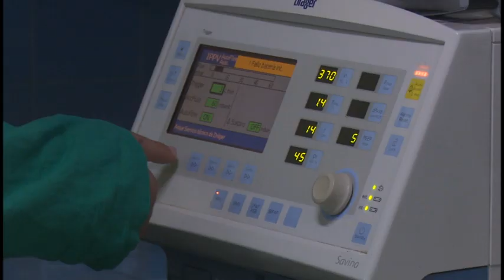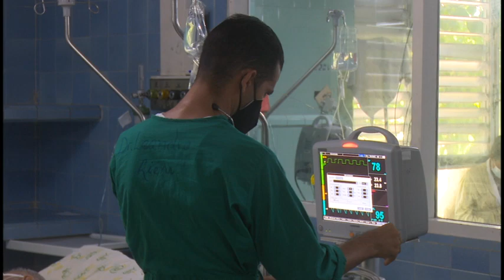Bloqueo económico afecta desarrollo de los servicios intensivos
El sector de la salud en Cuba es uno de los que mayor afectación recibe por el bloqueo impuesto por el gobierno de estados unidos a la isla hace más de seis décadas. En Granma una de las áreas  más  afectada es la de la atención al paciente grave.